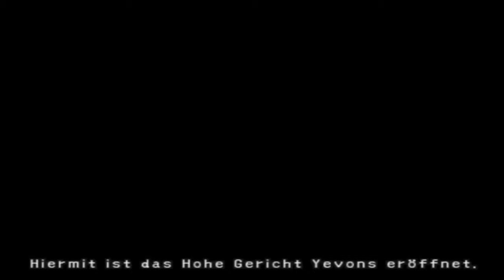Let's Play Final Fantasy X [German] Part 42: Vor Gericht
Das Hohe Yevon Gericht tagt